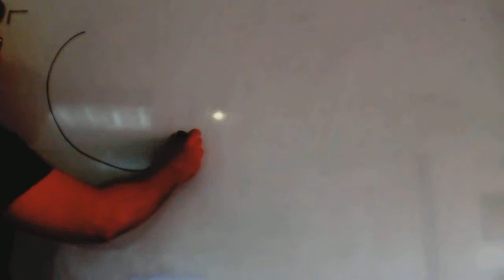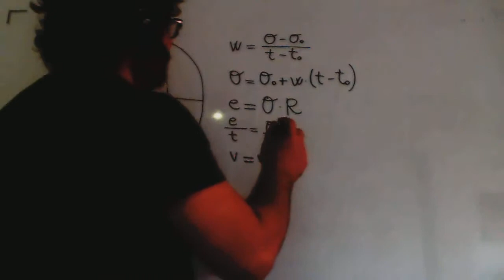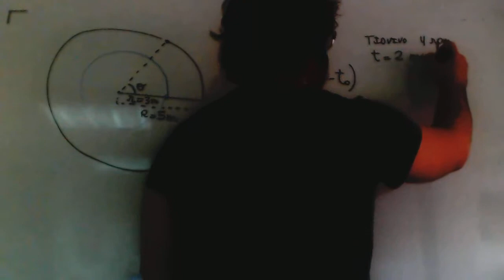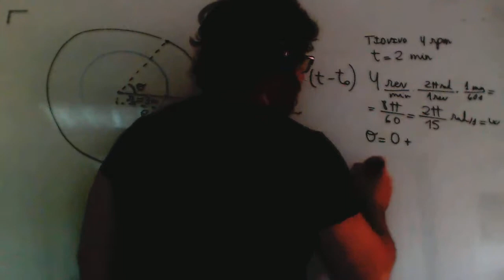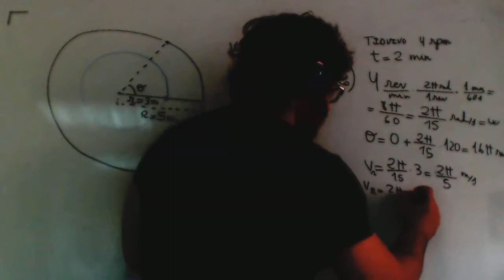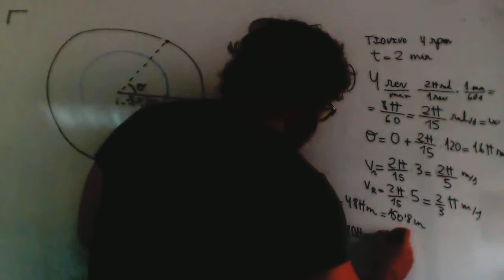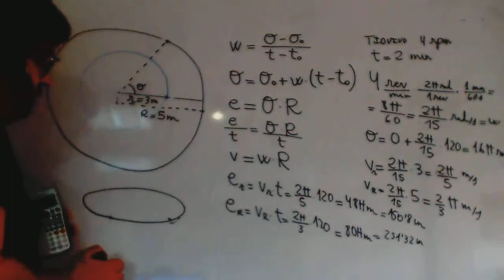Movimiento rectilineo uniforme Problema tiovivo Fisica 4º ESO Academia Usero Estepona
Movimiento rectilineo uniforme Problema tiovivo Fisica 4º ESO